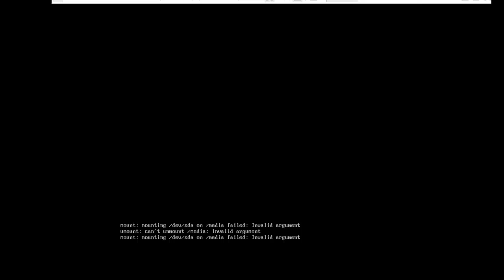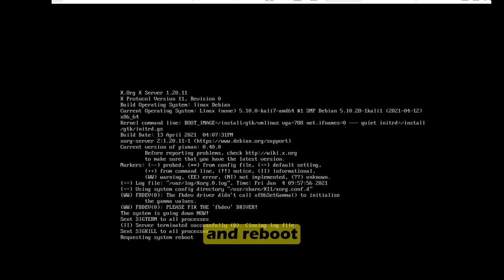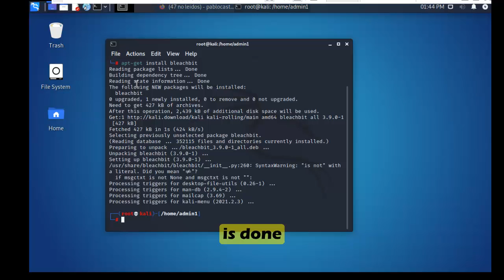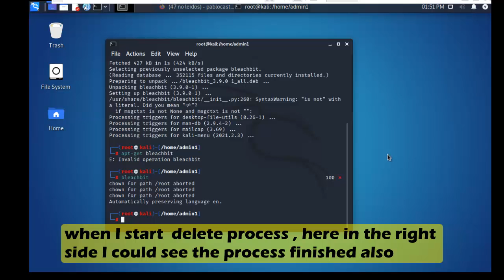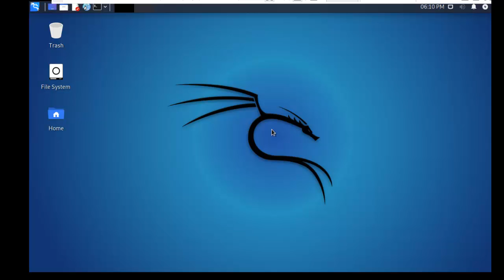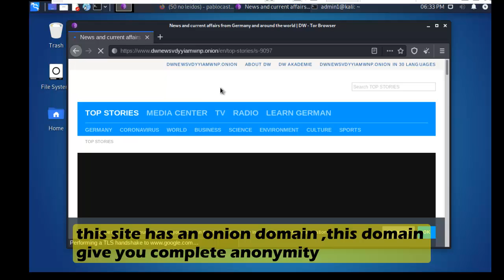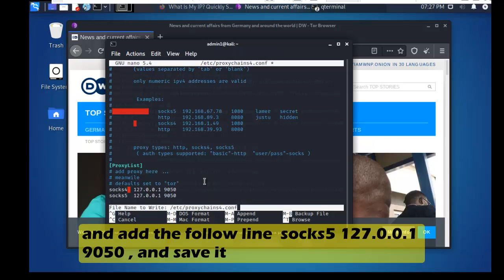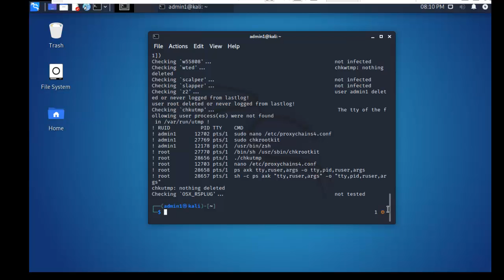💥how to install Kali 2021.2 and tune it